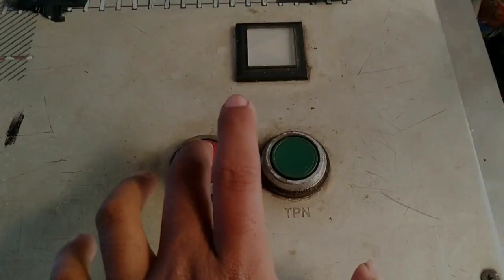NUTUP LAMA BIKIN MACET! | Perlintasan kereta api Cikampek Pantura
Detail of Railroad Crossing

Nomor PJL
1

Daerah Operasi
1 Jakarta

Petak Jalur
Cikampek ( Karawang ) - Pabuaran ( Subang )

Rambu Stop
ada

Rambu Akrepur
Ada

Rambu Awas
Ada

Genta
Tidak ada

Jumlah jalur
2

Jumlah Palang
2

Sirine
alarm sintelis

Merk Palang
Nederlands Machinefabriek Alkmaar

Lampu Tambahan
tidak ada

Marka Khusus
Tidak ada

Type Controller
manual operation

Tanggal shooting
1 Juni 2023
Kamis